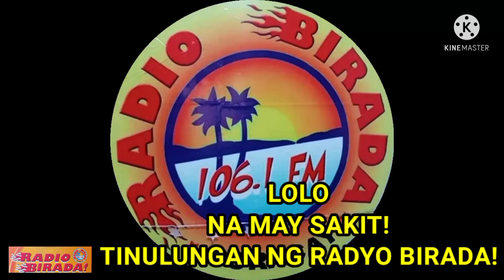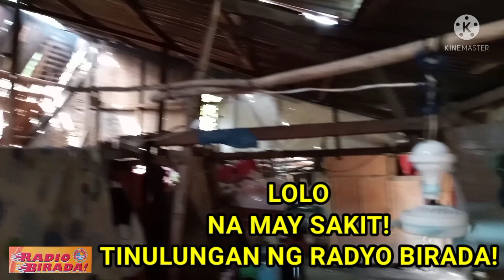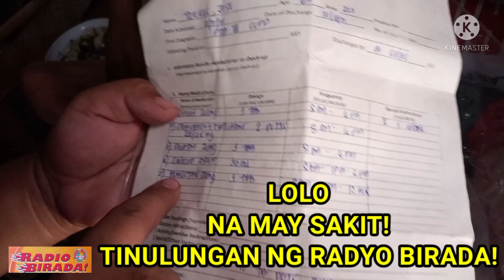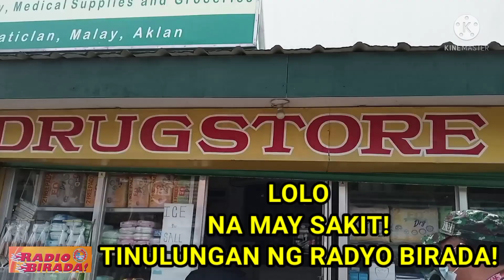LOLO NA MAY SAKIT! TINULUNGAN NG RADYO BIRADA